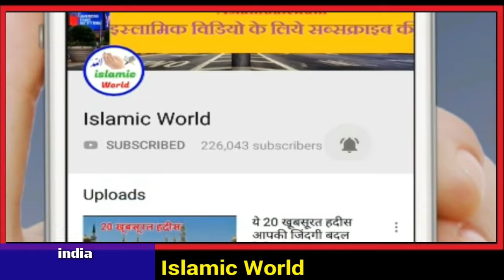सलमान खान कुर्बानी बकरा 2024 // कीमत और वजन सुनकर हैरान रह जाओगे 🐐 Salman Khan Qurbani Bakra 2024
is video me aapko salman khan ka qurbani bakra 2024 ke bare me btaya gaya hai yani ki is saal 2024 me salman khan ne qurbani ka bakra kaha se khrida ha uski nasl konsi hai bakre ki kimat kitni hai or uska wajan kitna hai in sab bato ke bare me jankar aap bhi heran rah jaoge islie yah video aap sabhi ke lie bahut khas ha aap isko aakhir tak jarur dekhe or mehrbani karke ise shae bhi kar de